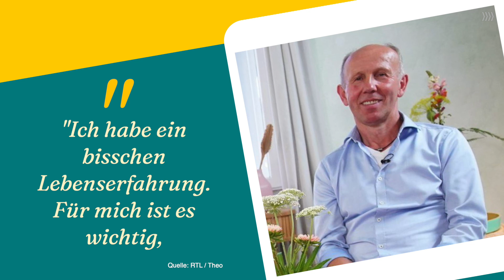Eklat bei "Bauer sucht Frau": Sogar Inka Bause entsetzt!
Die neue Staffel "Bauer sucht Frau" hat gerade erst begonnen und schon kam es zu einer Entscheidung, mit der wirklich niemand gerechnet hätte!